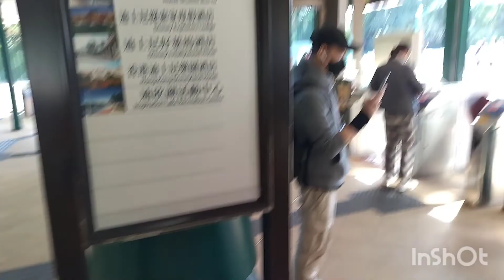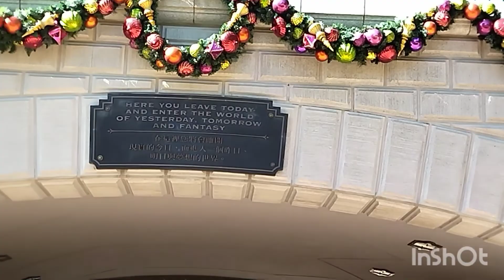HONGKONG DISNEYLAND || PART 1